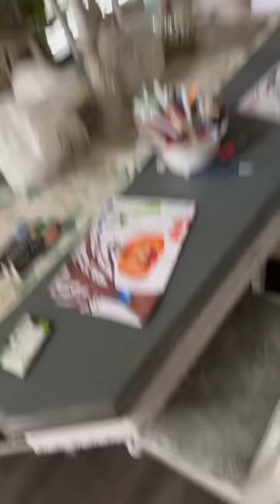The Return of Gizmo the Grey Bird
Follow Gizmo Across All of His Socials So He Can Take Over the Internet